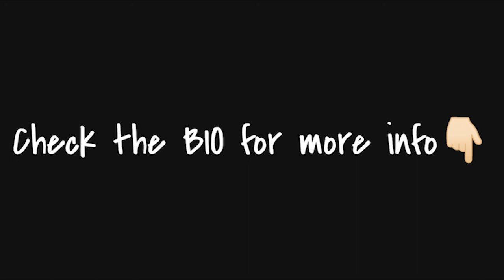[FREE] Juice WRLD Type Beat 2022 "Only Hope"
[FREE] Juice WRLD Type Beat 2022 "Only Hope" |  Melodic Trap Type Beat/Instrumental
Produced by NTZ
Bpm - 143
Key - C-sharp major

30$ for Basic Lease (Mastered MP3)
50$ for Wav Lease (Mastered MP3+WAV)
100$ for Premium Lease (MP3+WAV+Tracked out Stems)
150$ for Unlimited Lease(MP3+WAV+Tracked out Stems+Unlimited plays/sales)